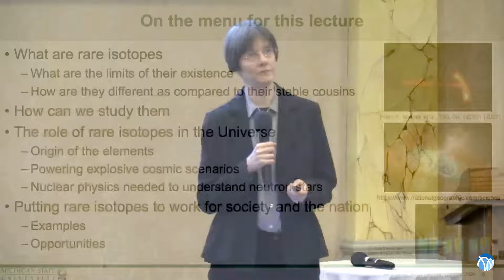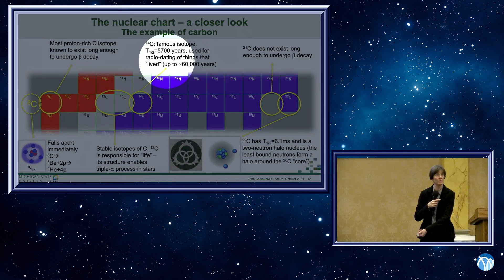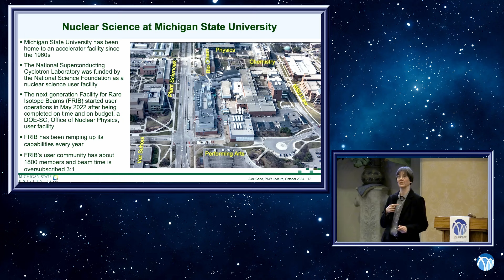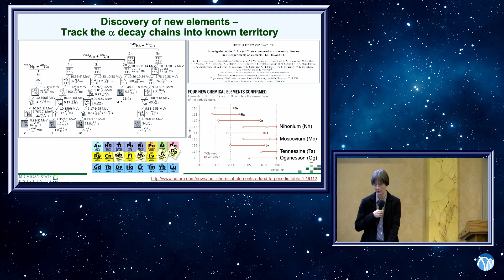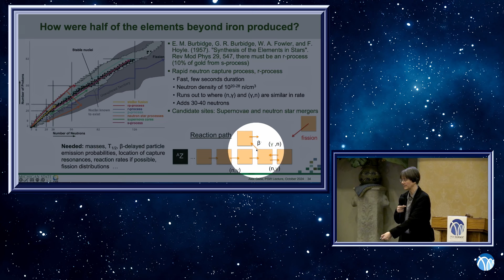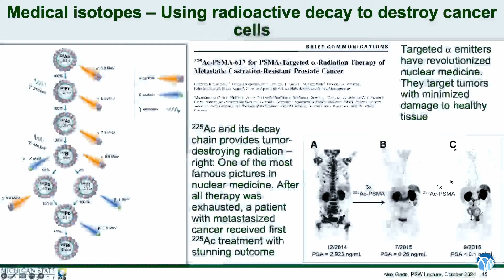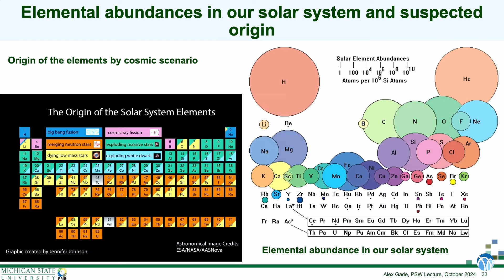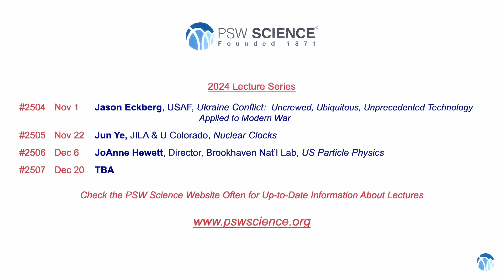PSW 2503 The Science of Rare Isotopes | Alexandra Gade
Lecture Starts at 13:12
October 18, 2024
The Science of Rare Isotopes
From the Cosmological Origin of the Elements to Making Rare Isotopes for Use on Earth

Alexandra Gade
Professor of Physics
Scientific Director, Facility for Rare Isotope Beams

There are approximately 300 stable atomic nuclei and 3,000 known unstable (rare) isotopes that are radioactive and that eventually decay into their stable cousins. Estimates are that over 7,000 different isotopes can be forged that are bound by the nuclear force. It is now recognized that the properties of many yet undiscovered rare isotopes hold the key to understanding how to develop a comprehensive and predictive model of atomic nuclei, to accurately model a variety of astrophysical environments, and to understand the origin and history of elements in the Universe. Some of these isotopes also offer the possibility to study nature’s underlying fundamental symmetries and to explore new applications of rare isotopes. This presentation will give a glimpse of the opportunities that arise at the Facility for Rare Isotope Beams (FRIB) that started operations at Michigan State University in 2022.

Alexandra Gade is Professor of Physics at Michigan State University, the National Superconducting Cyclotron Laboratory, and the Facility for Rare Isotope Beams, (FRIB) where she currently is Scientific Director.

Alexandra’s research is focused on the structure of short-lived rare isotopes using γ-ray spectroscopy and nuclear reactions. As Director of the FRIB she ensures that the scientific promise of the facility is achieved by an active user community.

She has served on the Nuclear Science Advisory Committee to the Department of Energy and the National Science Foundation, and on the writing group for the 2023 US Nuclear Science Long Range Plan. She has also played a major role in assembling whitepapers on rare isotope research and instrumentation for the FRIB era.

Alexandra is an author on more than 300 peer reviewed publications. She is a Fellow of the American Physical Society and the American Association for the Advancement of Science. Among other honors and awards she is the recipient of the Szymański Prize, a DOE Outstanding Junior Investigator award, and a Sloan Research Fellowship. Importantly, she has mentored many graduate students and postdoctoral research associates who moved on to productive careers in academia, national laboratories, and industry.

Alexandra earned her undergraduate and graduate degrees at the University of Koelm in Germany: Vordiplom in Physics, Diploma Thesis (on Experimental Nuclear Physics), and Dr. rer. nat (PhD equivalent in Physics).